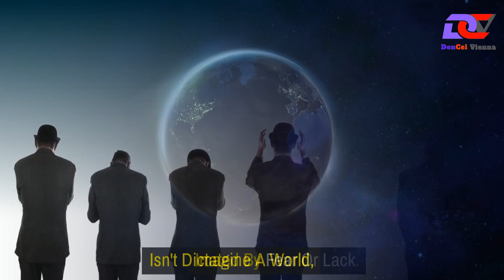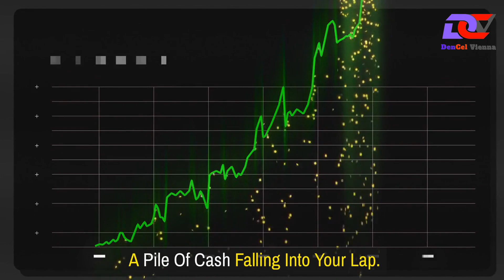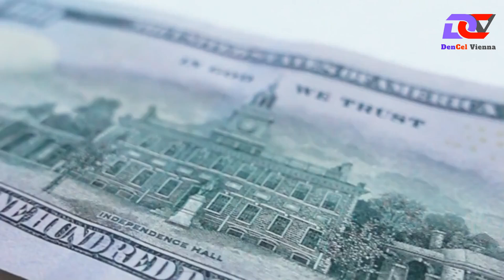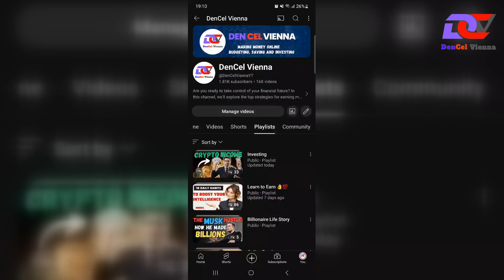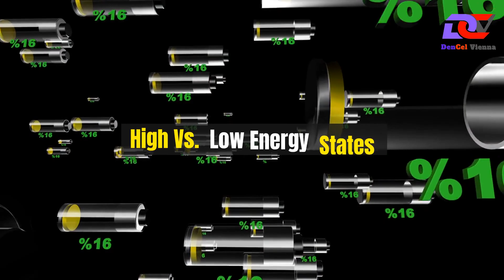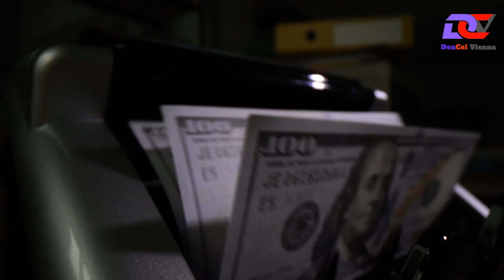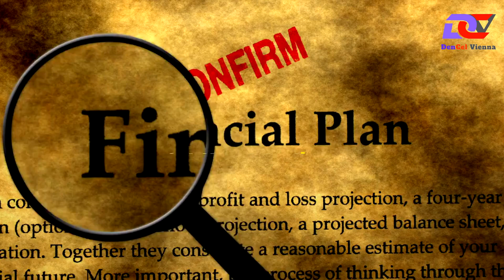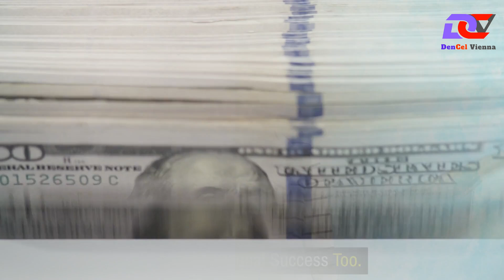Money Is Energy || DenCel Vienna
💸 Explore the profound connection between money and energy in this mind-blowing video! 💡 Dive into the principles of manifestation and abundance as we unravel the mysteries of wealth as energy. 🌟 Discover how shifting your mindset on money can transform your financial reality and attract prosperity into your life. 💰 Join us on a transformative journey towards understanding the energetic flow of money and how you can harness its power for success. 🔮 Get ready to manifest your dreams and unlock the secrets to financial freedom in this captivating exploration of "Money Is Energy"